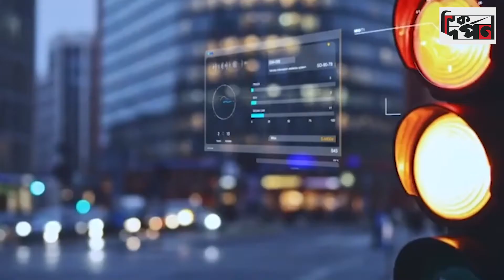তথ্য-প্রযুক্তির বিপ্লব ঘটাতে ফাইভ জি ইন্টারনেট চালুর প্রস্তুতি নিচ্ছে বাংলাদেশ